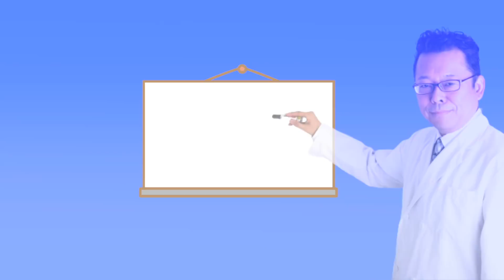「焦ります」の対処法【精神科医・樺沢紫苑】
【質問】「抑うつで会社を辞めて時間はたくさんあるのですがなぜか焦ります。焦るのもゲームをしてるときとか、家事をしているときとかいろいろです。時間の制約はないはずなのですが、どうすればおちつきますか？」
ちびにゃんさん（50歳・女性）